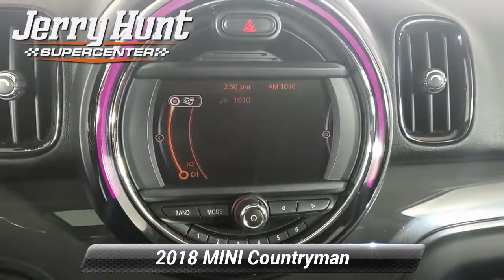Used 2018 MINI Countryman Cooper, Lexington, NC K5435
Recent Arrival! Leather Interior Sunroof Bluetooth MP3 Backup Camera Push to Start Heated Front Seats. 2018 White MINI Cooper Countryman ALL4 4D Sport Utility 1.5L I-3 AWD*br**br*23/30 City/Highway MPG

[RLVID:8529:2686e35c2653ca34:0eaae43420ce5ce0:1]